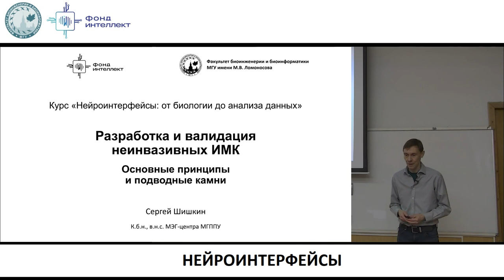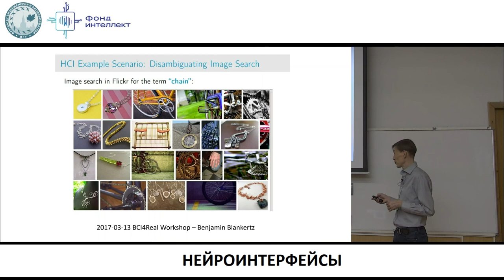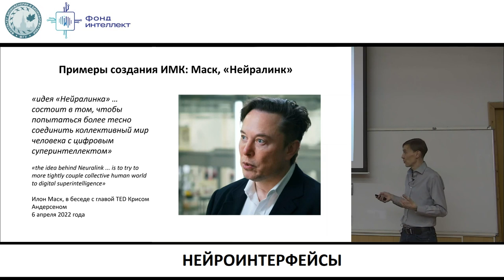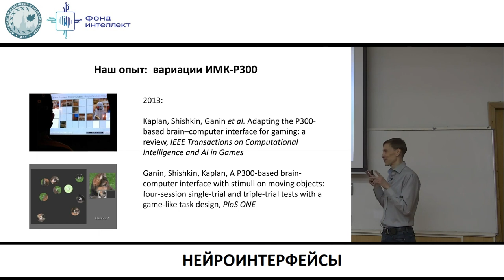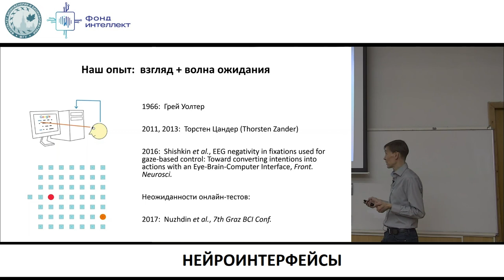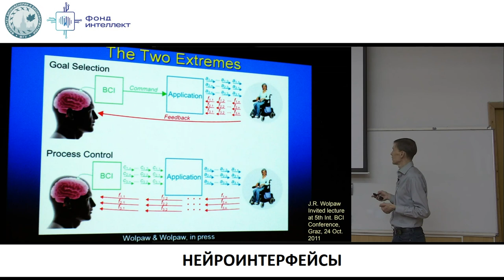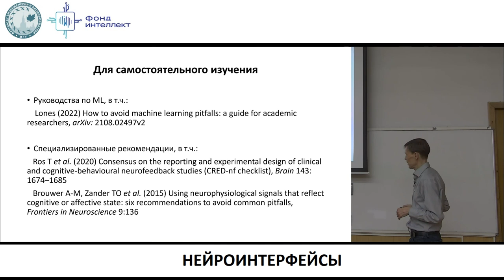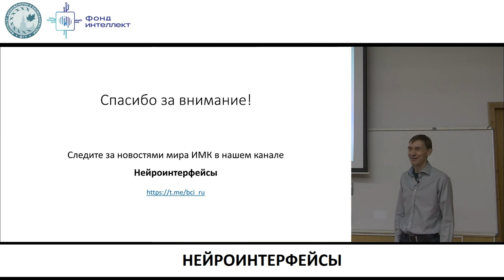Нейроинтерфейсы Лекция 11